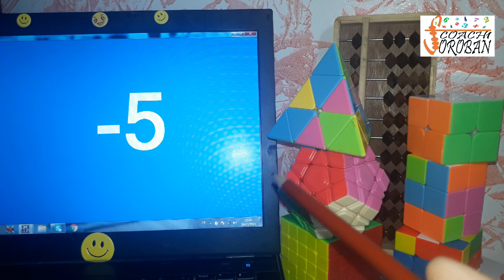3: هيا نتدرب -1,5s-تمرين يومي في التخيل- الالتزام بالتدريب لازم للوصول الى مستويات عالية في التخيل👍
سلسلة هيا نتدرب على التخيل من الصفر حتى الإحتراف